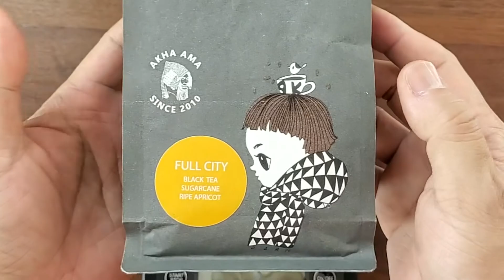【ASMR】MY DRIP COFFEE : Akha Ama Coffee (Full-City Roast)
Akha Ama Coffee คั่วใหม่!! - FULL CITY 250g เมล็ดกาแฟคั่วบด อาข่า อาม่า (คั่วอ่อน / Light)
- กาแฟคั่วอ่อน มีรสชาติคล้ายผลไม้ที่อมเปรี้ยว และมีกลิ่นหอมคล้ายเนยถั่ว
- เหมาะกับการชงเป็นกาแฟดำร้อน